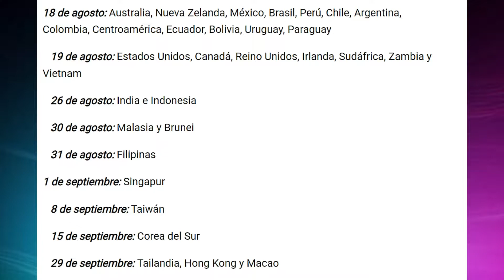TODO SOBRE LA COLABORACION DE 🟠 "FORTNITE x DRAGON BALL | 👉FORTNITE TEMPORADA 3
TODO LO QUE DEBES SABER 🤔 HASTA EL MOMENTO SOBRE LA LLEGADA DE 🟠 DRAGON BALL A FORTNITE